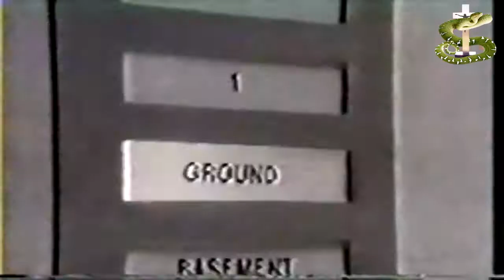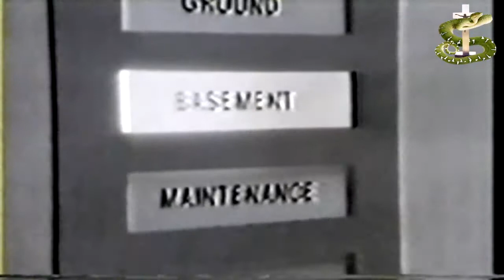[SIMV106] Keith Aurora - Codex Dresdensis [SI31052K14]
An attempt at metal with Fruity Loops ;)

Thanks to Altohippiegabber for the video footage ;)